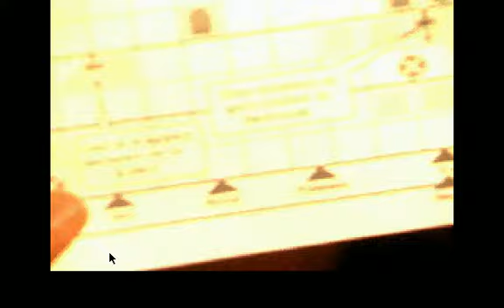Night Trap: Dangerous Games Documentary, Interviews, Outtakes, and Political Stupidity..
Big Thanks to my good friend Ang aka ATM9333 for this excellent Night Trap video!